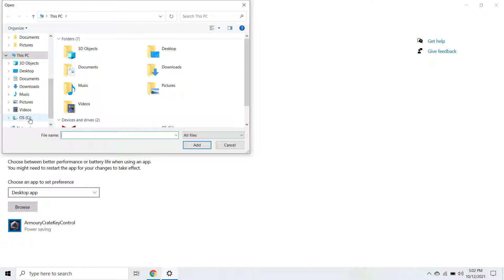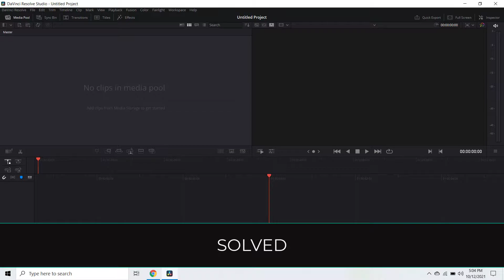Davinci Resolve Not Opening (16 or 17) Solved - Unable To Initialize GPU Resolve 100% Working Fix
In This Video We Will Learn How To fix Davinci Resolve Not Opening

1- Click On Windows Start Button
2- Click On Settings
3- Click On System
4- Click On Display
5- Scroll Down
6- Click On Graphics Settings
7- Click On Browse
8- Open On C Drive
9- Click On Program Files
10- Click On Blackmagic Design
11- Click On Davinci Resolve
12- Scroll Down Untill You Find Resolve
13- Click On Resolve
14- Click On Add
15- Click On Options
16- Click On Power Saving
17- Click On Power Save
18- Click On Close
19- Open Davinci Resolve
20- SOLVED/ DONE

Davinci Resolve(16 or 17) Not Opening because of NVIDIA Graphic Card.
Just Replace NVIDIA Graphic Card  to your System Internal Graphic Card It will Resolve the Issue.

This solved the issue for me and I hope it does for you too. Davinci Resolve tends to have a lot of issues depending on your graphics card and its version.

Click on the Windows search bar and search for Graphics Settings. Click on it. This opens a menu where you can specify which graphics card or performance you want to set for a certain application. We are going to add Davinci Resolve. To do this, click on browse.

Here you need to navigate to the .exe file. For me it is at C:\Program Files\Blackmagic Design\DaVinci Resolve. Select Resolve.exe and click on Add.

Click on Options to continue.
The graphics preference needs to be changed to Power Saving. It is probably set on System default which is going to select the NVIDIA graphics card. By changing it to power saving settings you are going to use the Intel graphics card. Don’t forget to click on Save.

What does DaVinci Resolve run on?
DaVinci Resolve is available for MacOS, Windows and Linux, and will run on a mid to high level gaming laptop as well as a desktop workstation.